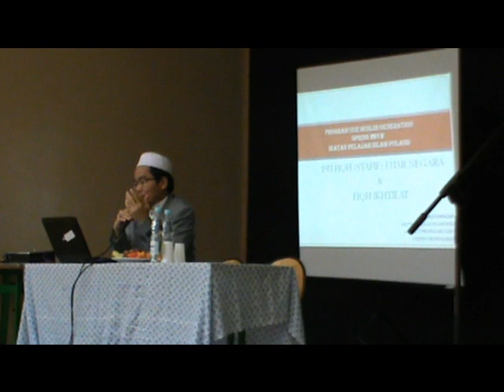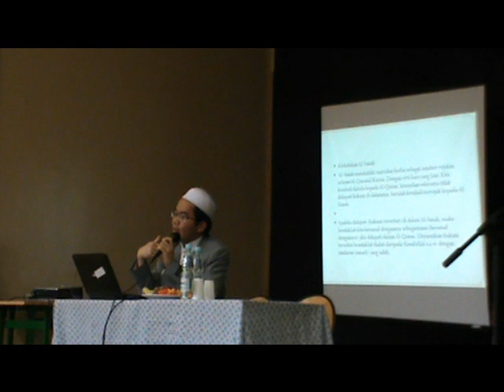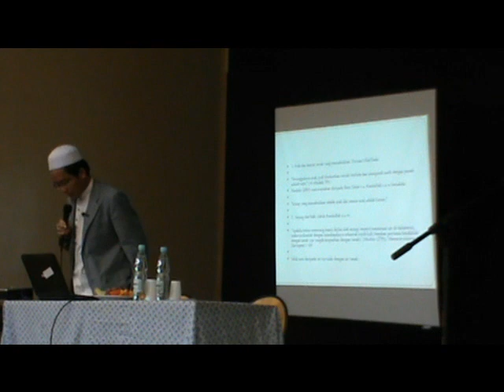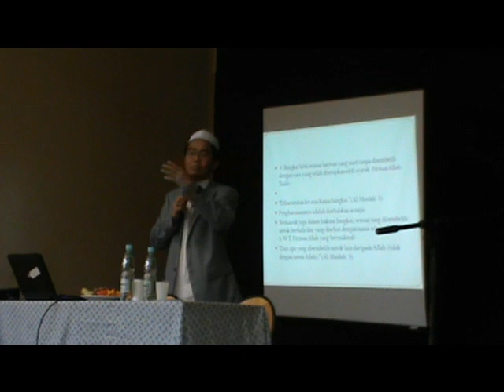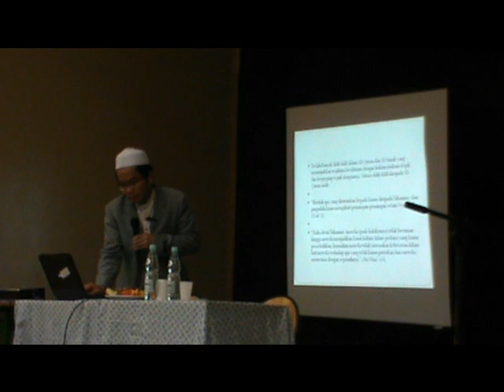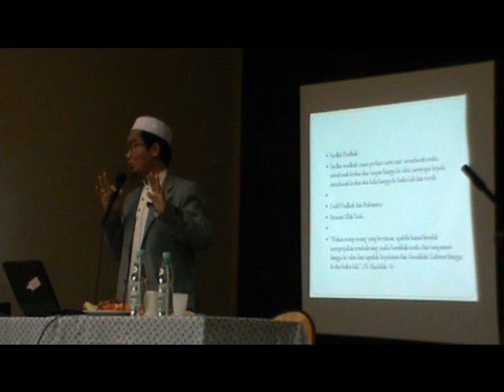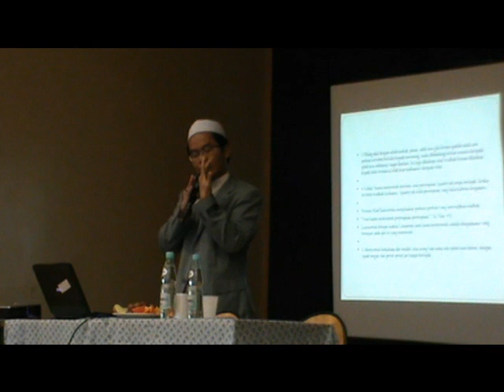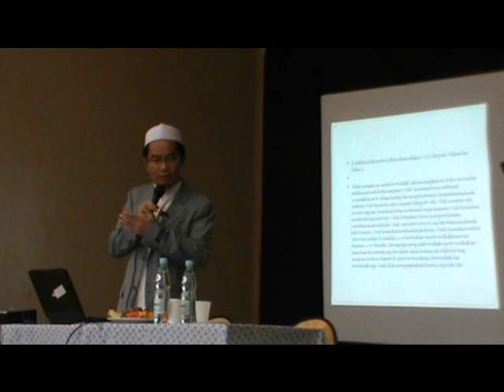Fiqh Luar Negara OMG Part 1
Ceramah berkenaan fiqh luar negara yang disampaikan oleh Mufti Perlis, Dr. Juanda Jaya bersempena dengan program OMG (Our Muslim Generation) di Poland